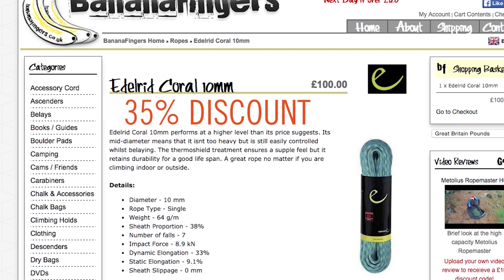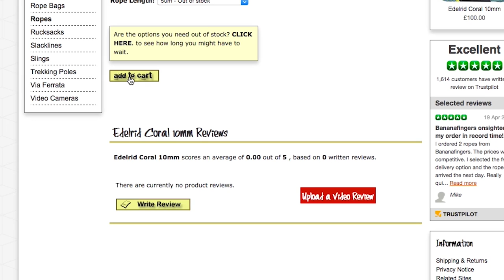Polish Duo Make Epic 19 Day First Ascent On Troll Wall | EpicTV Climbing Daily, Ep.447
Polish climbers Marcin Tomaszewski and Marek Reganowicz have just come down from an epic 19 day adventure on the notoriously loose and dangerous Troll Wall in Norway. They made the first ascent of a route straight up the centre of the wall that they’re calling 'Catharsis' and are offering a grade of M7/A4.

During the nearly 3 weeks they spent on the wall they encountered terrible weather, including a hurricane, thinly iced cracks and enormous sprindrift avalanches. All this was of course just an addition to the usual loose rock that characterises the Troll Wall. They climbed in alpine style and drilled just 17 bolts, making this a truly world-class big wall route.

Next, we’re getting a bit more lighthearted as we check in with our team of professional rock climbers to ask them what their favourite pump track is.